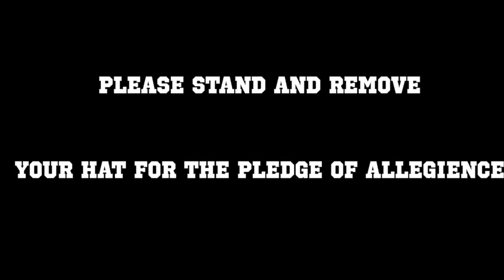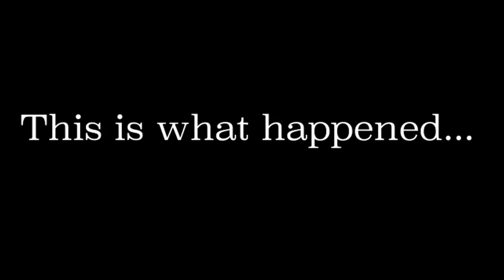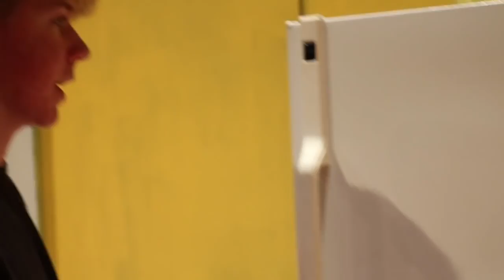CTV 11-07-18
This video promotes the Kentwood Players Crimes of the Heart and Souper Bowl